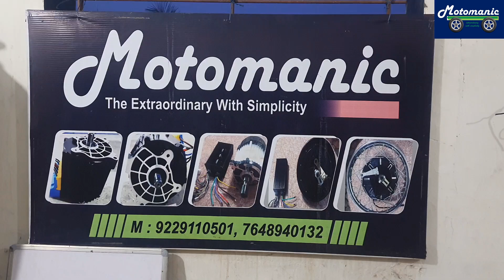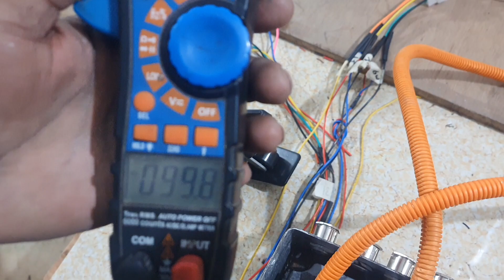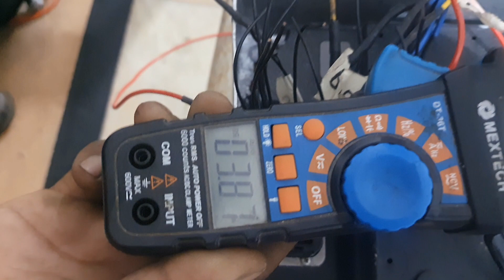20Kw 96v Liquid Cooled PMSM Motor and Controller set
Motomanic Produly introducing highly advance and durable 20Kw 96v Liquid Cooled PMSM Motor and Controller set with pressured water cooling system. This product is high;y recomemded for high performance EVs.
We in design & development, drive train solution and deals in all BLDC and PMSM Motor from 1000watt up to 15Kw of higher power for EV applications.